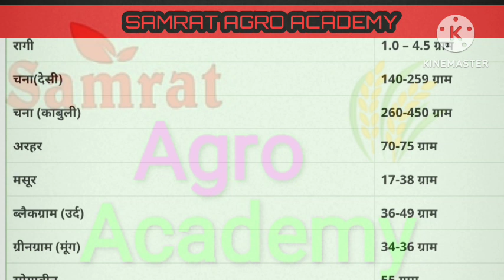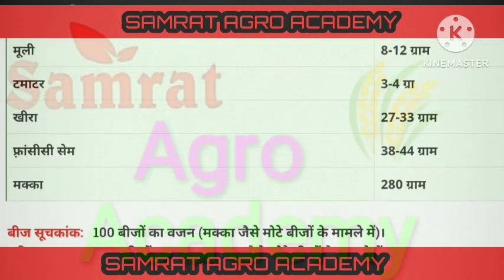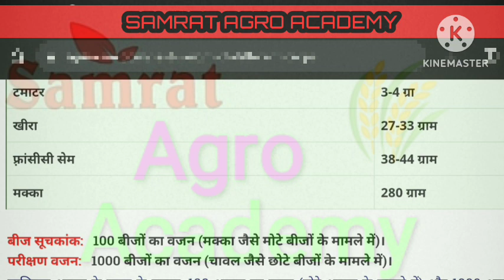BSc Agriculture Entrance Exam MCQ Preparation ll Seed index and Test weight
Hiiii. friends, 🤗🤗

👉 provide the bsc agriculture, MSc agriculture, GRF, agriculture knowledge all over the world and India like...

 4. bsc agriculture 4th semester

 5. bsc agriculture 5th semester

 6. bsc agriculture 6th semester

 7. bsc agriculture 7th semester

8. bsc agriculture 8th semester

 👉MSc agriculture, JRF, agriculture knowledge all over the world and India

👉 Agriculture practical field video for the knowledge, agriculture videos, notes, PDF, etc provide in this channel

 👉So channel is very helpful for the student of bsc agriculture,MSc agriculture, JRF, etc related to agriculture field and agriculture adar knowledge.

 👉and press the bail icon, 🔔🔔🔔